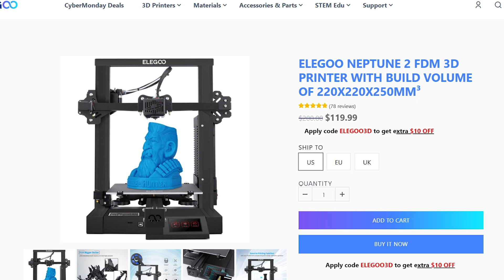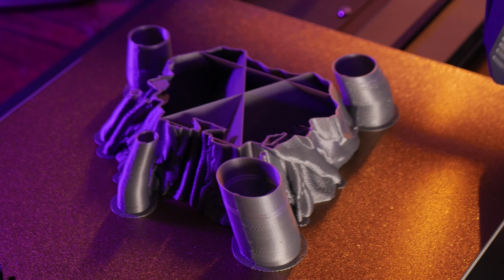Cool 3D Printed Things // 3D Printing Time Lapse on the ELEGOO Neptune 3 pro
Cool 3D Printed Things // 3D Printing Time Lapses on the ELEGOO Neptune 3 Pro

Here’s another batch of satisfying 3D Printing time lapses fresh off the build plate.
I hope you find some inspiration in these 3D Printing time lapse videos, let me know what you're printing in the comments down below! Happy printing!